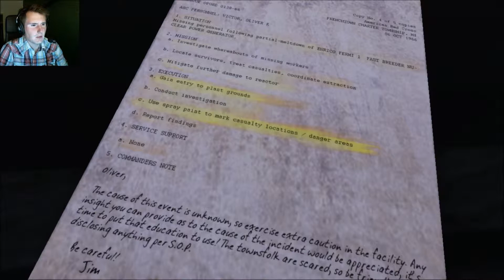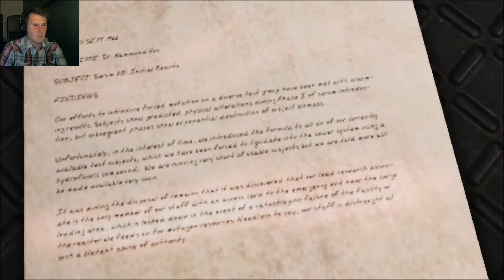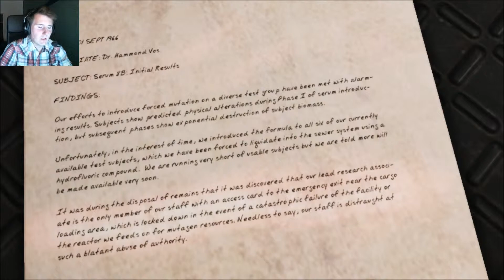Dead cats everywhere - Erie part 1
Erie drops you into a visually stunning, yet terrifying scenario where your goals are to investigate, survive, and finally escape. It's first person horror meets intense dark-ride with hidden, rotting cats. Erie begins in October 1966, when the Fermi 1 Nuclear Power Generator suffers a partial meltdown, and locals begin disappearing from a sleepy Michigan town. Oliver Victor is a Red Cross Investigator sent to find missing locals, but quickly finds himself trapped underground and being hunted by a product of forced-mutation experiments. Oliver's rescue mission quickly turns into a struggle to survive, escape and uncover what's been happening under the nuclear plant on the shores of Lake Erie. Developed by the University of Utah's EAE Master Games Studio Program.